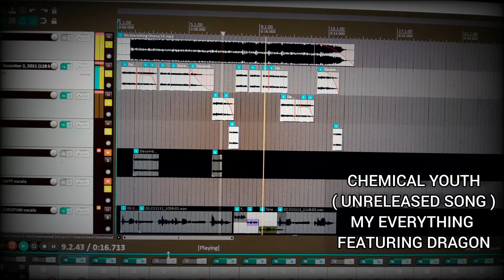If You Can Sing My Chorus You Can Be In My Song Challenge On VR Chat - Episode 4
CONGRATULATIONS TO DRAGONWOLF6000

👇 MY PERSONAL SOCIALS: 👇
Christian O'neal - Vocals:

i'll always get back with you via Facebook easier!